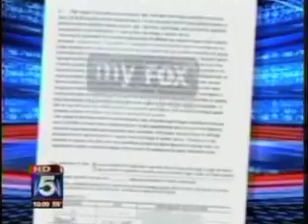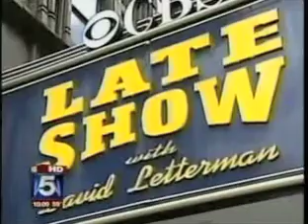suspect statement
this is the guy!